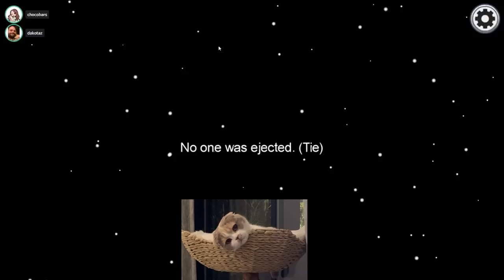THE UNBELIEVABLE CLUTCH PLAY!! ft. StevenSuptic, itsHafu, Dakotaz & friends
i can feel my brain expanding

Content Creator for Luminosity!

I am also partnered with Logitech G! :)

Webcam: Logitech HD Pro Webcam C920
Mouse: Logitech G PRO X Superlight Wireless
Mouse Pad: Logitech G Powerplay Wireless Charging System
Keyboard: Logitech G915 Wireless Mechanical Gaming Keyboard
Monitor: LG ULtraGear 27GN950 LED - 4K 27"
Headset: Logitech G Pro X Gaming Headset